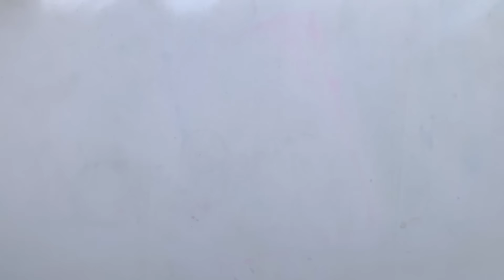How to Paint Shoes using Acrylic Colors | Easiest Painting Idea for Beginners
Art Supplies used link :
Acrylic paint Camlin Acrylic paint Fevicryl
Acrylic paint Mont Marte
Synthetic Brush round brush
Synthetic Brush Flat Brush
Fineliner Brush Brustro
Fineliner brush Mont Marte
Liquid Varnish
Liquid Varnish Liquitex
Spray Varnish

Other Art Supplies I use:
Gouache paint Brustro
Gouache paint Winson & Newton
Watercolor 100% cotton cold pressed paper-
Watercolor brush
Canvas Pads Canvas board Mini Canvas board 3'inch Mini canvas board 4'inch Stretched canvas Acrylic Paper Wooden log Mdf Board- Round shaped Acrylic sheet
Flat Brush Round Brush
Fan Brush Angular Brush Plastic Color Palette Palatte Knife Wooden Color Palette Acrylic Sheet color palatte Tear off Palatte Peal off Palatte Gloss spray Varnish Gloss Liquid Varnish Matt Liquid Varnish Masking Tape Sponge Cuetips
Gesso Watercolor

Gear used: Tripod Camera/ Phone